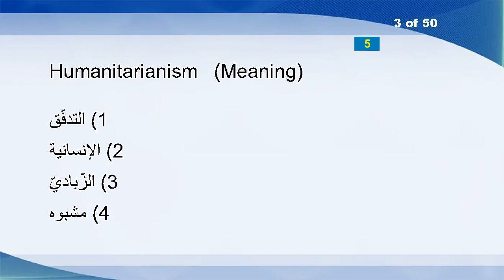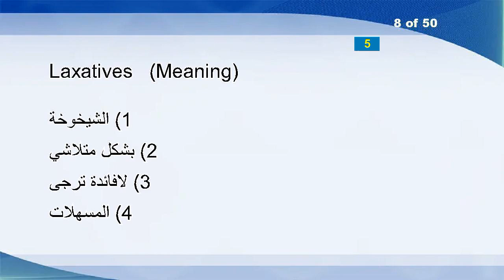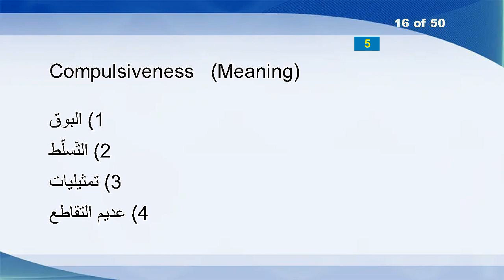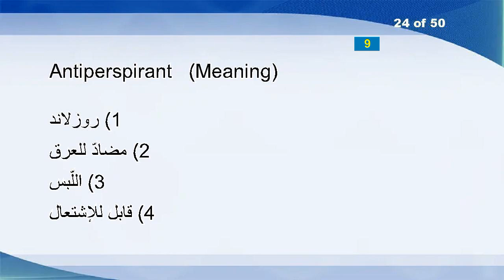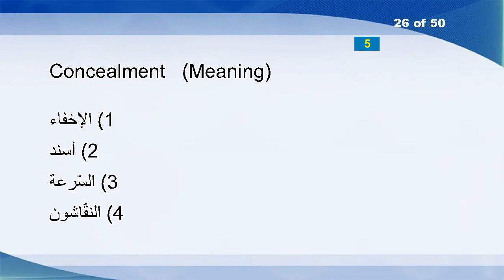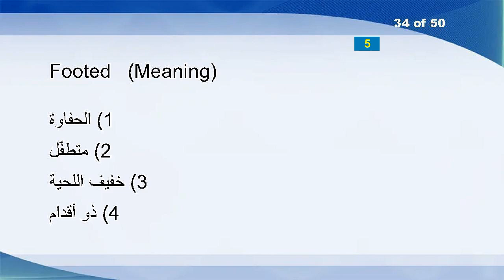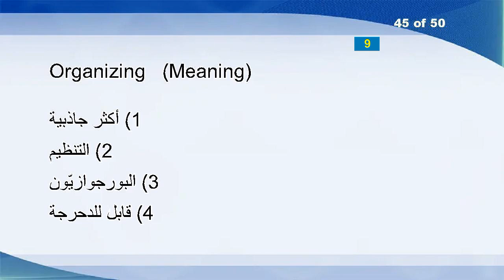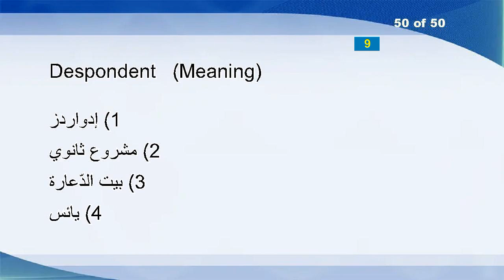English Arabic Vocabulary Word Power Test 720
Endeavouring
Ostensive
Humanitarianism
Pedals
Illustrator
Hermetical
Enormous
Laxatives
Pinafores
Bouquets
Enrolling
Absolute
Harried
Auditions
Helicon
Compulsiveness
Bastes
Singsonged
Zebulon
Man-month
Perfuse
Andre
Beau
Antiperspirant
Transversal
Concealment
Vogue
Downloaded
Shipyard
Moths
Reincarnated
Cats
Mellifluousness
Footed
Unyielded
Self-evident
Delicacies
Unminimize
Outplay
Menarche
Paste
Fritillary
Woodbine
Drifter
Organizing
Soul
Tiers
Prolegomena
Radicle
Despondent